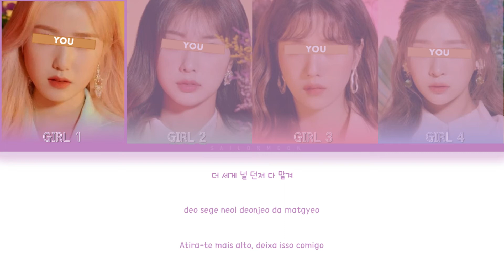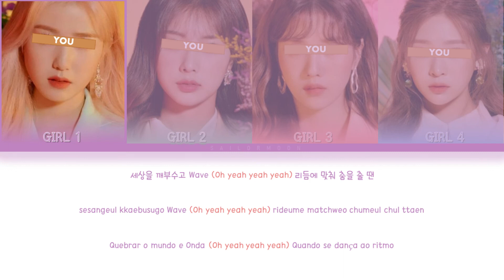LOONA - WOW [Your Girl Group 4 members] || (Color Coded Lyrics Pt-Pt|Rom|Han|가사)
LOONA| WOW | ALL RIGHTS ADMINISTERED Block Berry Creative

• Artist: LOONA (이달의 소녀)
• Song ♫: WOW
• Album: [&]
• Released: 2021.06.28